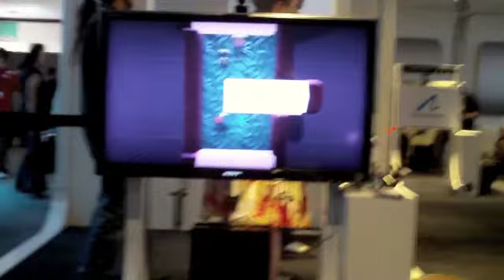E3 Series 2010 Part 4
Part 4 of our E3 2010 adventure...